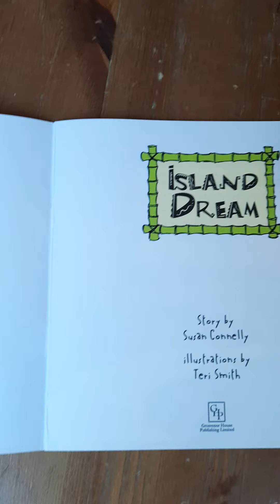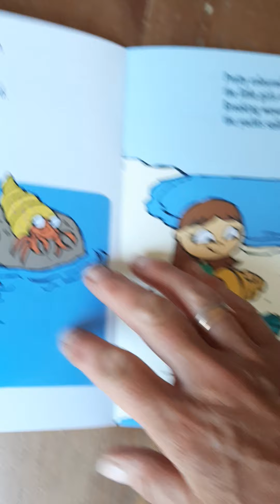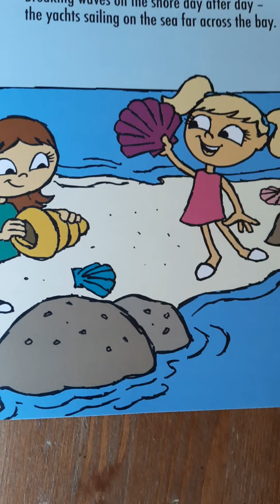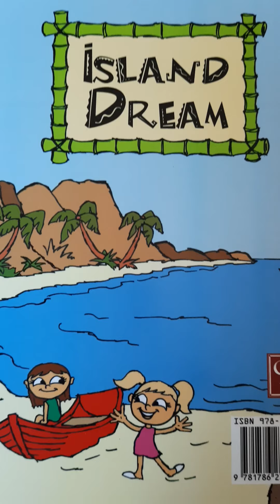4 May 2020